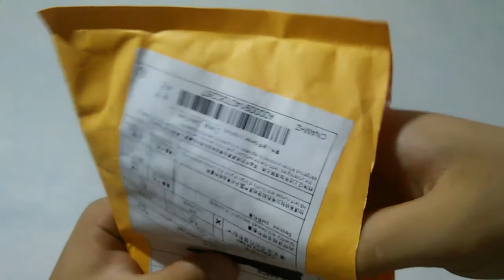Almohadilla auricular / Replacement Leather Earpad For AKG K518DJ Headphoneear / banggood.com